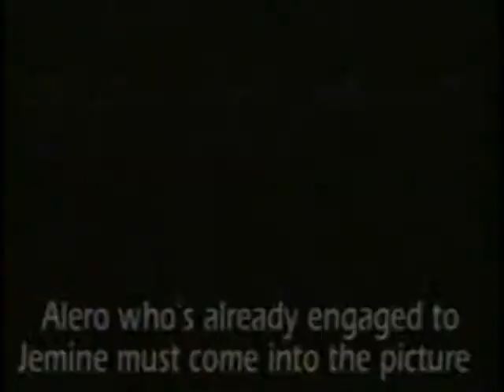Movie Promo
Promos of some movies by Alex Eyengho